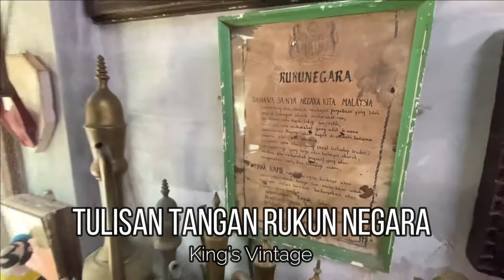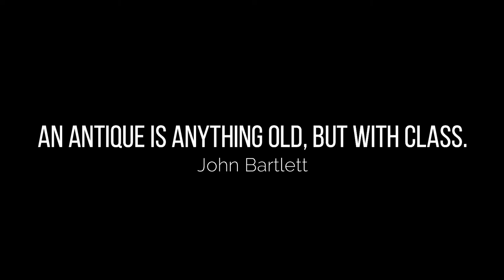Takkan Ditelan Zaman: Bersama JOEY DAUD, Pelawak dan PENGUMPUL BARANGAN ANTIK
So kali ini kita bersama Pelawak, Pelakon, Penyanyi, Artis Malaysia; Joey Daud! Pelawak yang cukup dikenali sebagai salah seorang ahli kumpulan komedi di Maharaja Lawak, tak ramai yang tahu yang Joey adalah peminat dan pengumpul barangan antik.

So korang tahu tak barangan antik ni macam mana? Layan dulu video ni, kita borak-borak sikit bersama Joey Daud. Kalau korang ada soalan apa-apa, just tanya kitorang dekat bahagian komen dekat bawah okay?